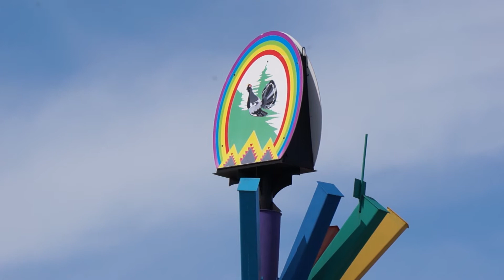"МИМОХОДОМ", 16 апреля 2017 год. Автор проекта О. Дзиов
ВЕСНА ПРИШЛА ...